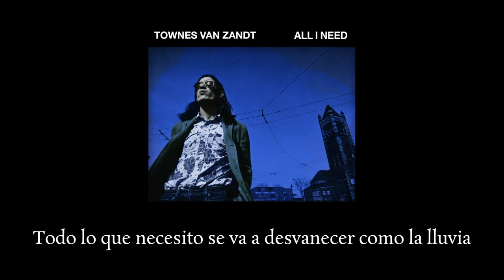Townes Van Zandt - All I Need | Subtitulada al español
All I Need es una canción del músico estadounidense Townes Van Zandt, fue grabada en el año 1973 pero sólo fue lanzada hasta el año 2019 en el álbum 'Sky Blue'.

Tried everything to set me free
But my chains keep playing tricks on me
And all I need is a place to lay 'em down

My friends, they speak, and the words ain't lies
Like clouds of fish, they fly
And all I need is a boat to take 'em home

And girls I see, they see me
Then we say goodbye
All I need is a bed to call my own

Ah, my baby's eyes, see how they shine
Will his life be like mine?
All I need is a way to take his load

Ah, but when good times come falling over me
Breath turns to melody
All I need is gonna fall away like rain